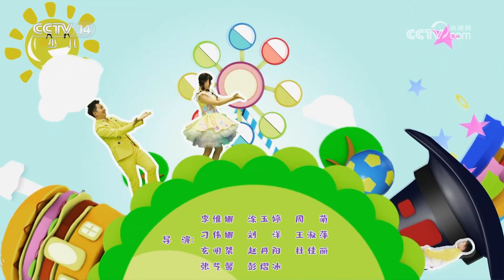《智慧树》 20230523|华语动漫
本期节目主要内容：
1.小小运动探险家：海马；
2.歌舞《缤纷梦境》；
3.我爱变魔术：形状魔术；
4.泡泡实验室：井盖；
5.果果美食屋：鸡肉蔬菜丸子；
6.请你像我这样做：海底旅行；
7.宝贝2+1：五颜六色的乒乓球；
8.宝贝2+1：帅气的篮球；
9.宝贝2+1：可爱的足球。